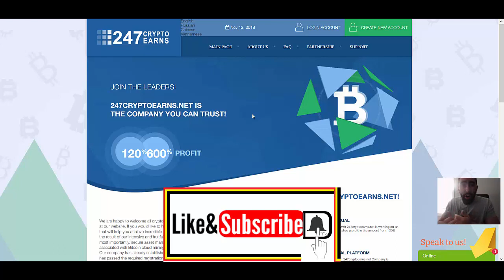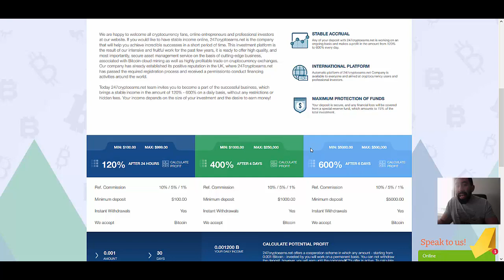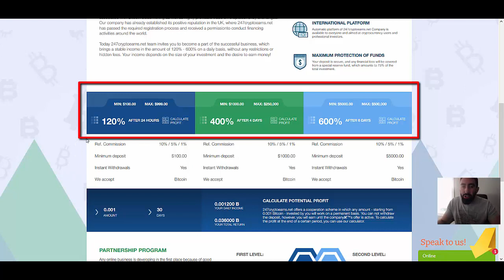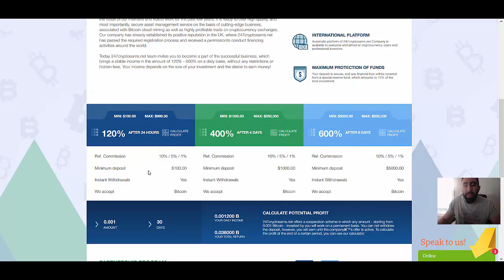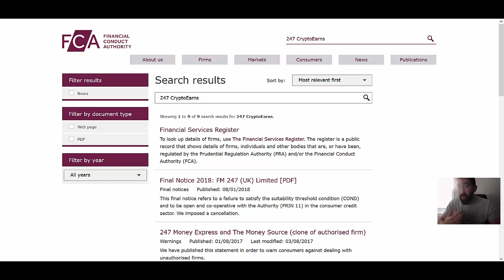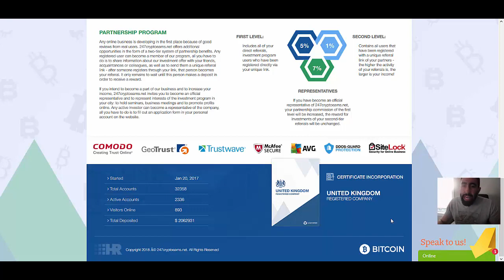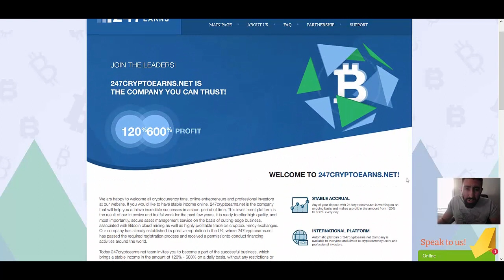247 Crypto Earns Review - Failed ICO SCAM (Insider Warning)